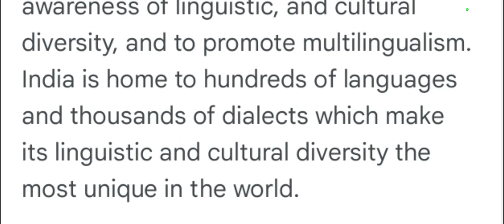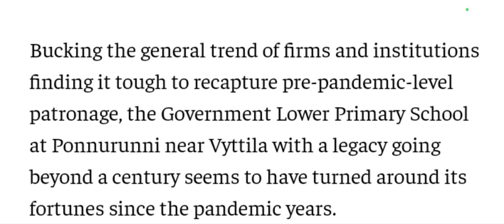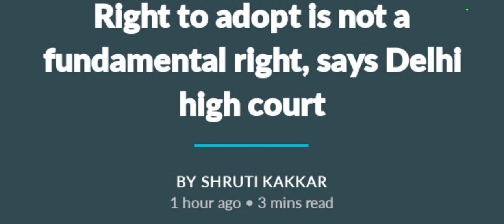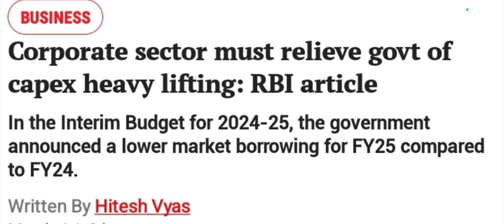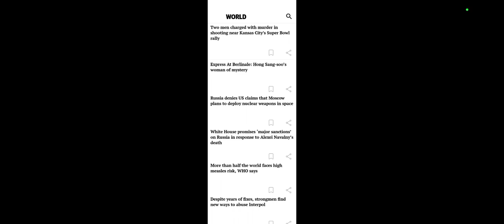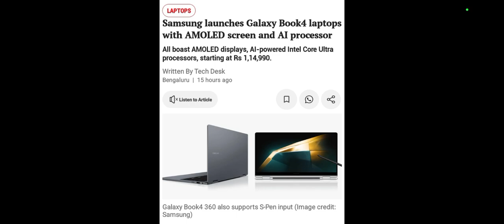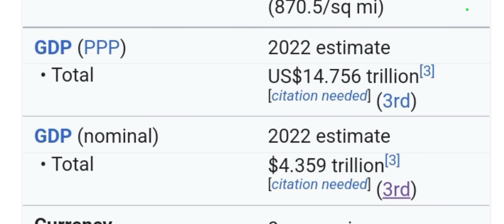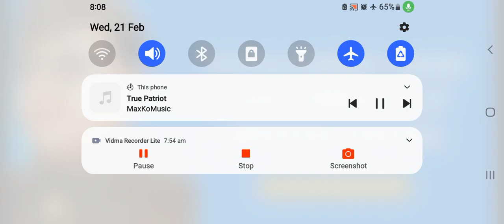21/February 2024 (Wednesday)